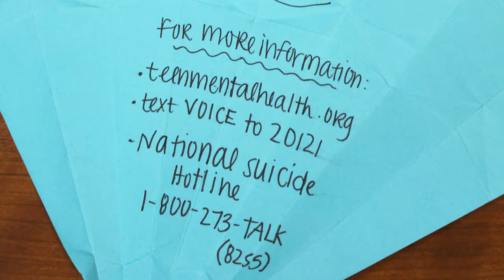The Messenger Bird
Graduates of the 2017 UNMC High School Alliance class Isabeau Tholen and Bailey Troudt explain the meaning behind their Messenger Bird project, as well as demonstrating how to fold the Messenger Bird.